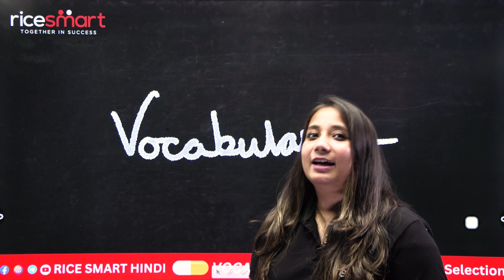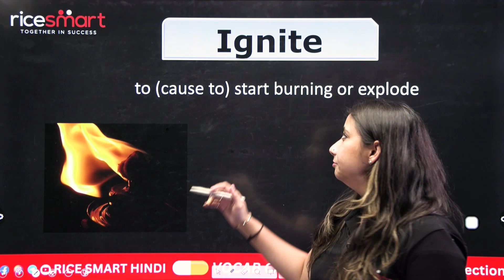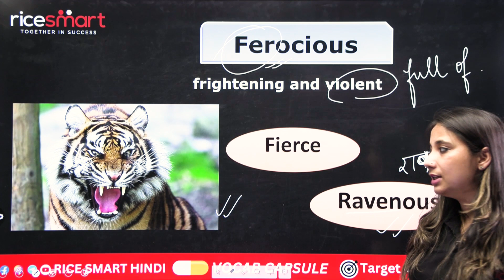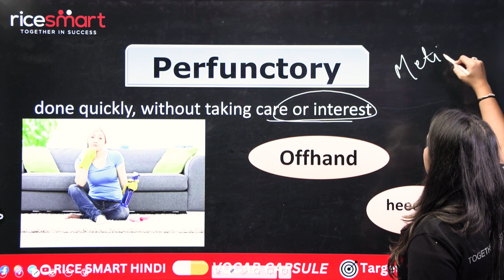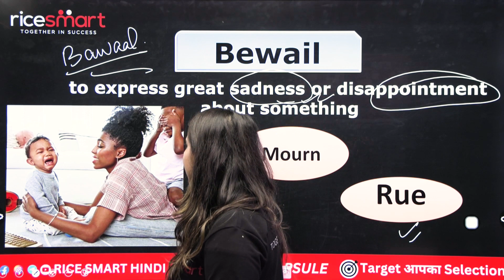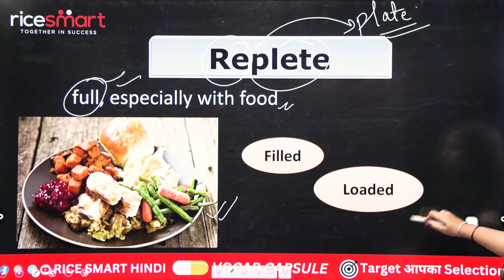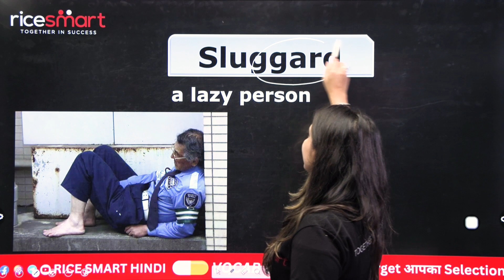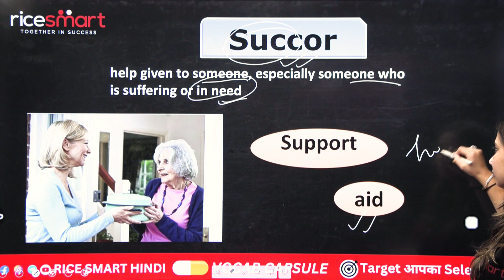Day 103 | Vocab For All Exams | Enhance Your Vocabulary with Mahima Ma'am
Join us for quick, informative, and fun daily vocabulary sessions! Elevate your word power in just 10-15 minutes a day with visually appealing graphics and engaging content. Don't miss out – start your vocabulary journey today!"

📢 SSC 2023 YouTube Daily Live Class Schedule💥

👉09.00 AM - Reasoning SPL For SSC MTS / DP Constable / CPO SI 2023 By Ajay Sir
👉10.00 AM - Science For SSC MTS / Constable / CPO SI 2023 By Rahul Sir/ Ghnashyam Sir
👉11:00 AM - English SPL For SSC MTS / CPO SI 2023 By Mahima Ma'am
👉12.00 PM - Computer For All Exams By Dheerendra Sir
👉02.00 PM - Hindi For All Exams By Nikhil Sir
👉03:00 PM - GK/GS SPL For SSC MTS / DP Constable / CPO SI 2023 By India's Best Team
👉04.00 PM - Maths SPL For SSC MTS / DP Constable / CPO SI 2023 Sumit Sir
👉05:00 PM - CGL / CHSL Mains 2023 Hansraj Sir / Shyam Sir / Crony Sir
👉06:00 PM - Static GK SPL For All Exams By Himanshu Sir
👉07:30 PM - Physics SPL For All Exams By Ghanshyam Sir
👉10.00 PM - Vocab Capsule By Mahima Ma'am